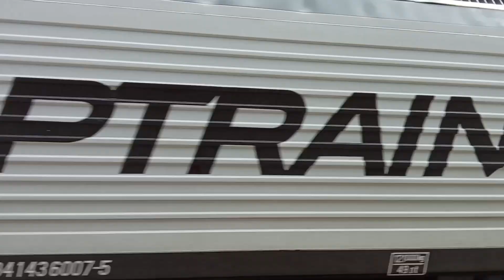Captain 6007+vagões de transporte de Madeira e isolada (95216/95219) e Medway 5627+amoníaco (91221)